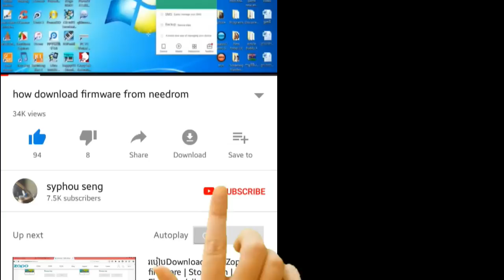How to create Flash sound horn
How to create a Flash sound horn

==Hello all friends of the world this channel say about tutorial other and entertenment=